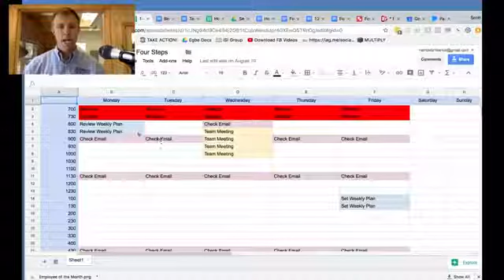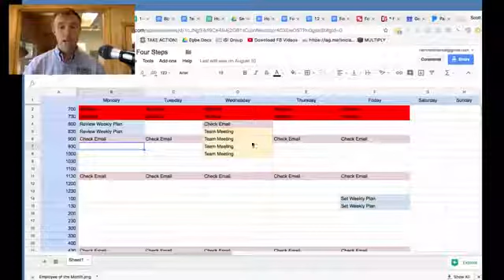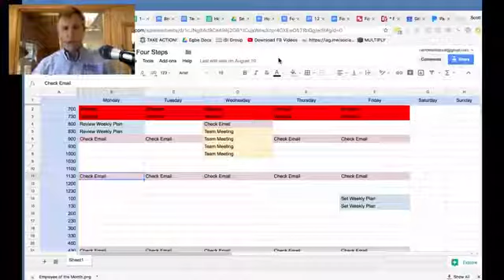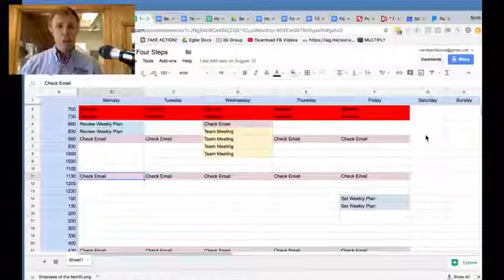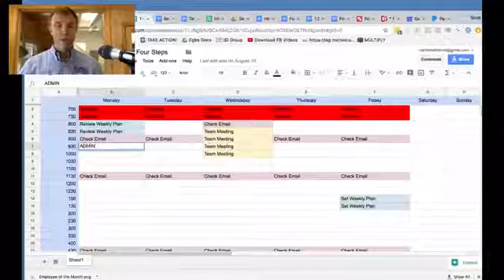Chaos in your hour leads to chaos in your day which leads to us begging for the weekend to come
Chaos in your hour leads to chaos in your day which leads to us begging for the weekend to come...here is a Weekly Schedule tool you can use right now to change that